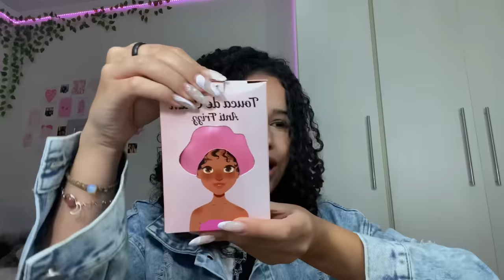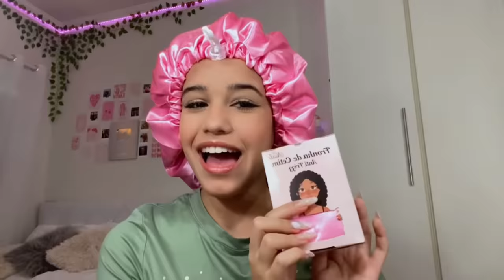minha ROTINA CAPILAR completa!!💆🏻‍♀️